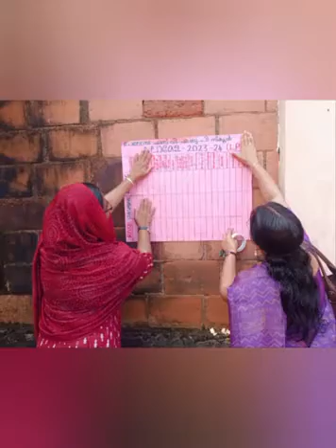കലോത്സവം 2 k 23